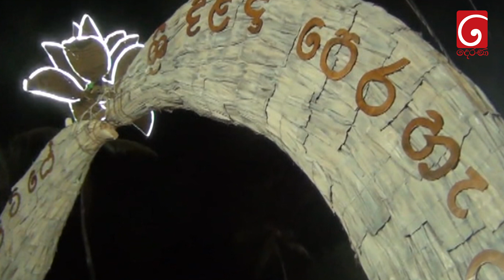පුවක් කොලපත්වලින් හදපු විශාල ඇත් දල යුගලයක්